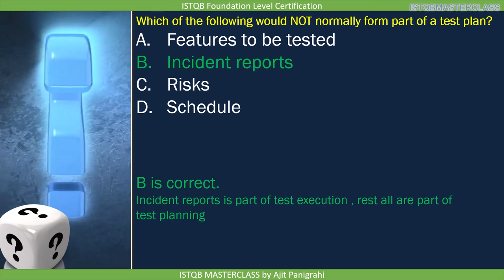1 4 Test Process Quiz 15 ISTQB